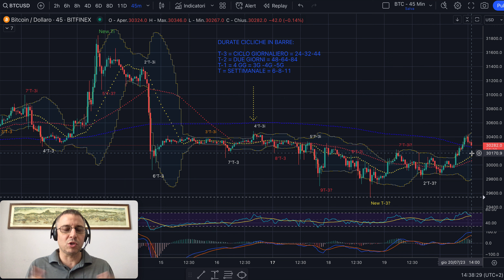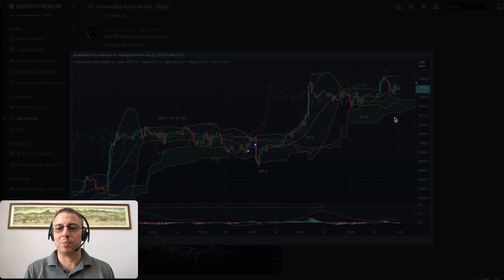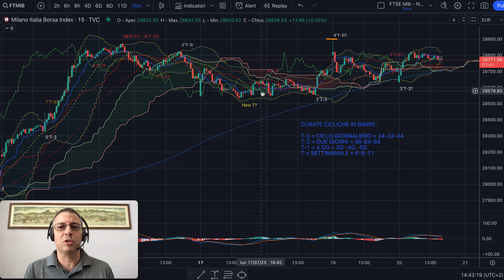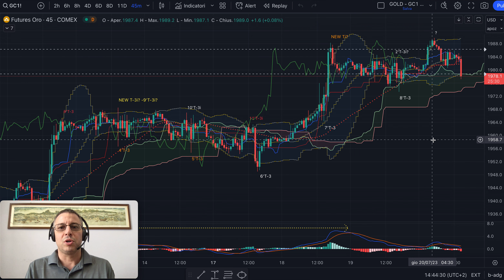* EDIZIONE STRAORDINARIA * del 20/07- Sussidi di disoccupazione USA e impatto su Evoluta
Buon pomeriggio,

Oggi un'altro video didattico sull'impatto NULLO dei dati macro sulle previsioni fatte su bitcoin, DAX, MIB e Oro con Analisi Evoluta.
Fuori dal parco buoi! Non fatevi prendere in giro!

Jacopo Marini